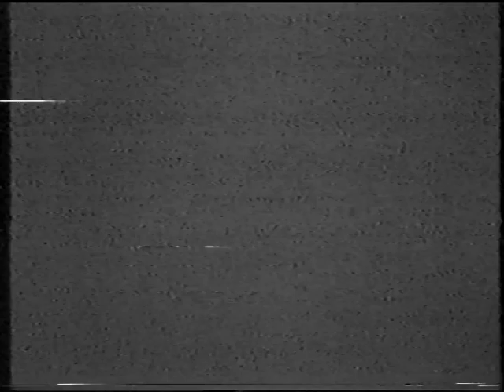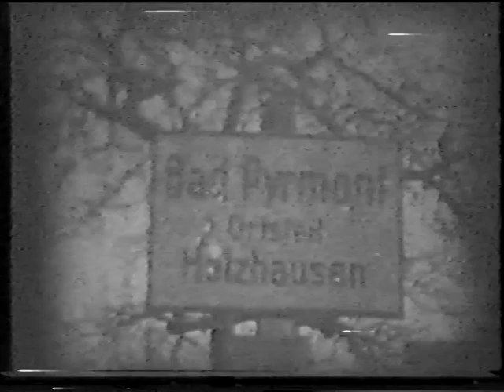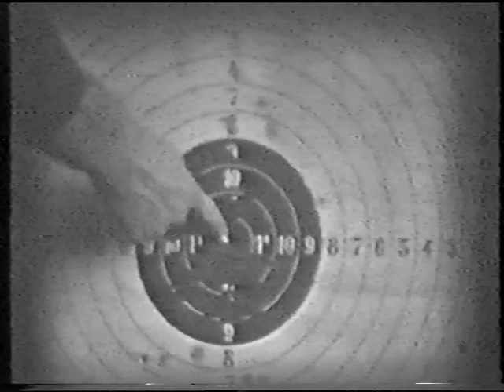Bad Pyrmont Holzhausen 1956, eine Dokumentation (Titel: So war es)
Ein Film über den seit den 1930'er Jahren nicht mehr selbständigen Ortsteil Holzhausen. Die Qualität ist dem Alter der Vorlage geschuldet.